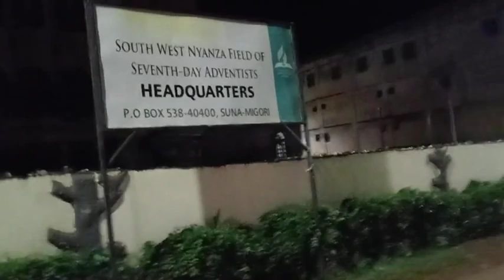kenyan village boy walks from migori to iam_marwa village#iam_mara#deemwango